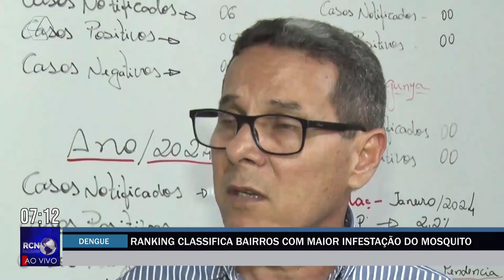Ranking classifica bairros com maior infestação do mosquito da dengue em Três Lagoas